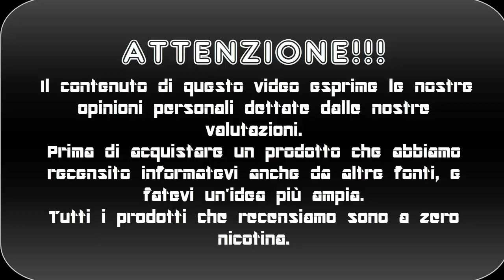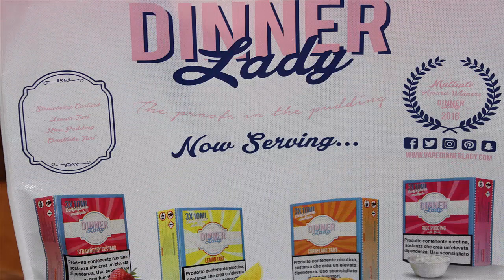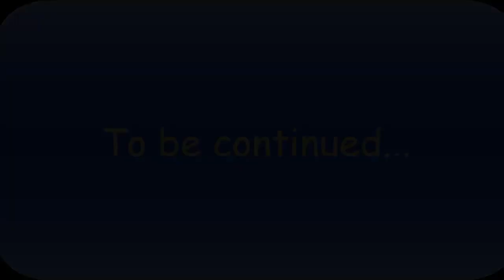Ricordi vapitaly 2017